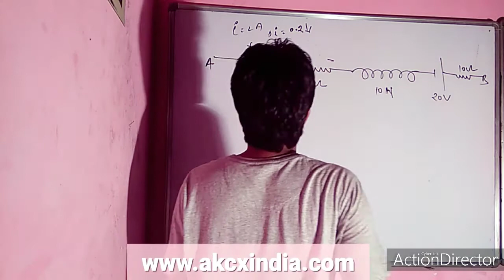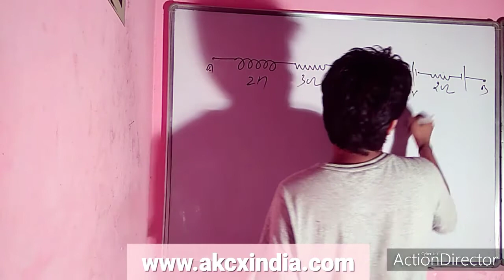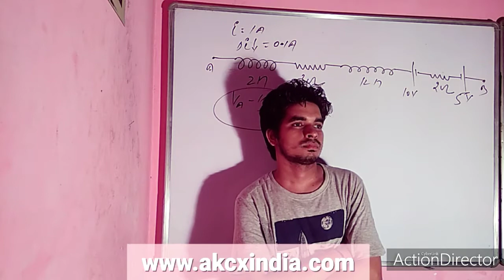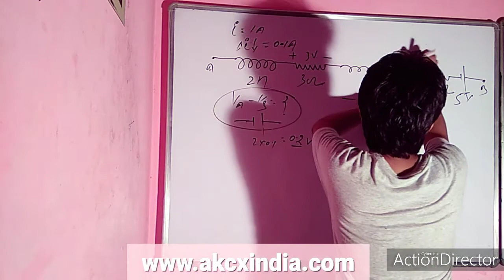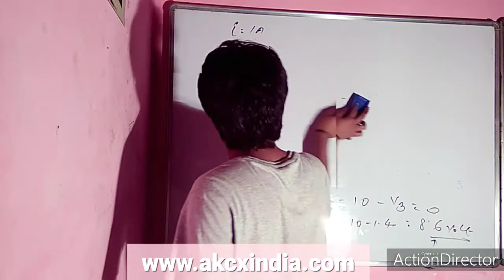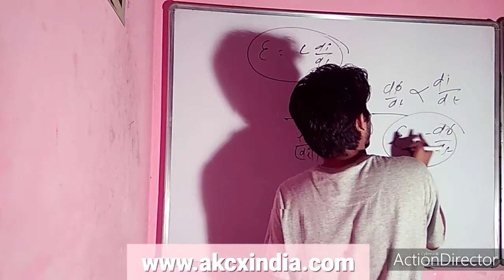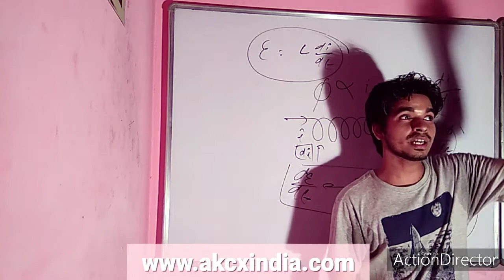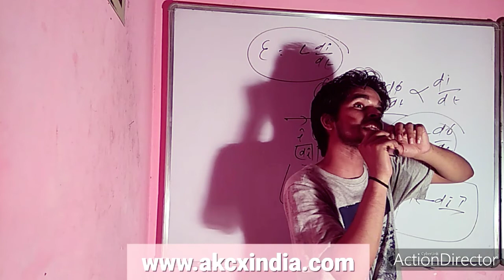Electromagnetic||XII physics || By Er. A kumar founder of AKCX India education||CBSE||NDA||JEE||neet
join our courses WHATS APP -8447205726/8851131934/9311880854